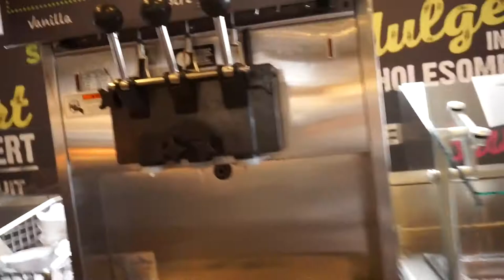LIFE IN SOUPLANTATION !!!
Welcome to LRP!!! In this video, we will show you guys what is inside in Souplantation and what they have!!! Enjoy the show!!!